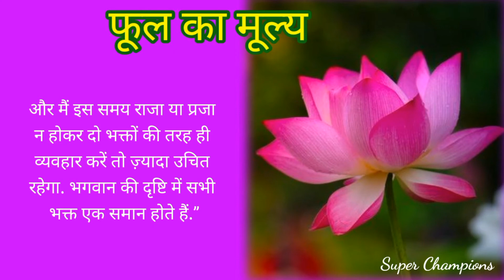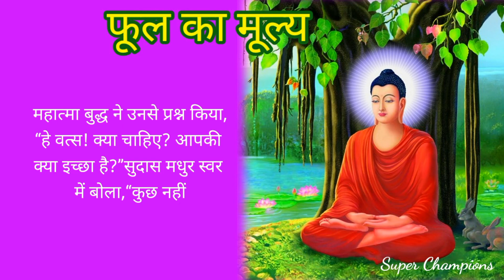Price of a flower story | फूल का मूल्य कहानी | phool ka mulya Kahani by Rabindranath tagore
Hello friends,

This video of super Champions is a short story in Hindi, about the real price of a Lotus. It was chilling winter and no flowers were blooming except a Lotus. The owner of the pond took the lotus to the king hoping to get a high price for it. While he was waiting outside the palace for king, another passing traveller saw the flower and bought it for one gold coin. He was going pay his respect to Gautam Buddha and thought of offering the flower to him. Just then the king came asked for the price of the flower. The owner said it was sold. Even the king was going to meet Buddha. Both the king and the buyer of Lotus bid higher prices to get the flower. Just then the owner said he did not wish to sell the flower. He himself took the flower to Buddha and seeing the supreme power he just asked for his service for Buddha in return of the flower.
This video is communicated in Hindi.  This video is suitable for class 6 and more.